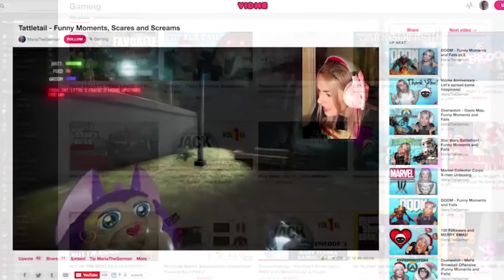The Official Podcast #6: Pepper Parade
Four close man friends gather around to eat Peppers.

Shit we Discussed;

Timestamps:

Our Peppers; 01:50
We Eat Our First Peppers; 04:57
Which Event Would We Revisit; 09:00
First Time We Had Sex; 12:50
Andrew Chooses Our Caskets; 44:16
We Teach Bizarre Subjects; 47:15
We Jerk Gorillas Off; 49:20
We Create Stupid Pranks; 55:50
Weird Things We Do Alone; 1:01:38